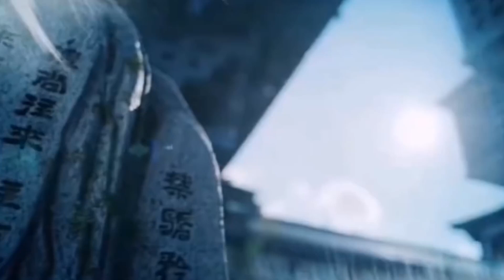陈情令之再追羡 第171集